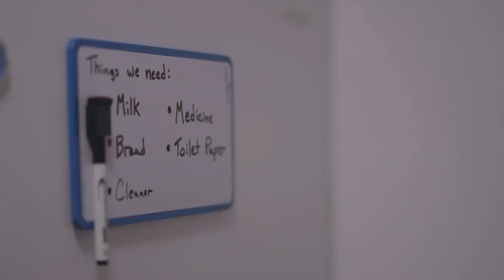Character Study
Feirstein School of Cinema
Production Workshop 1